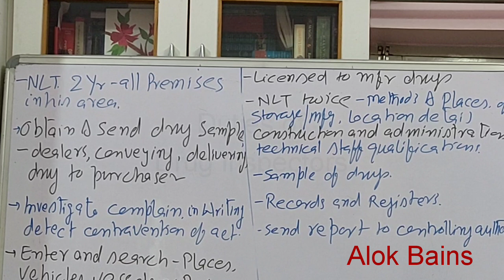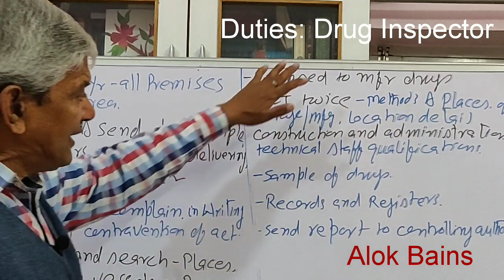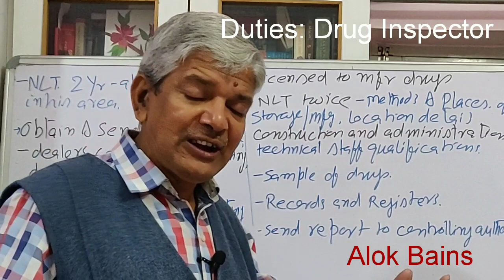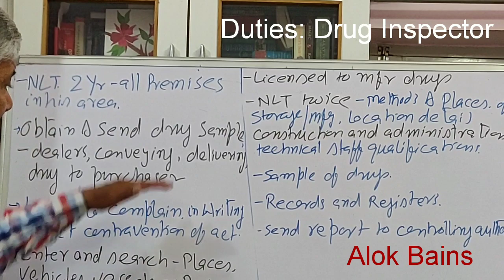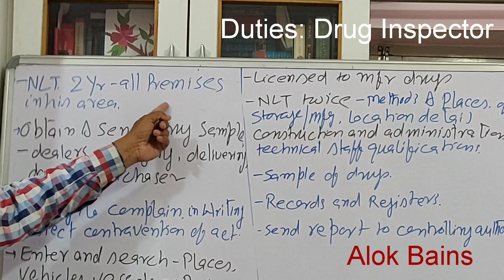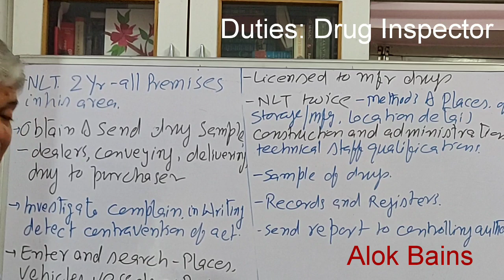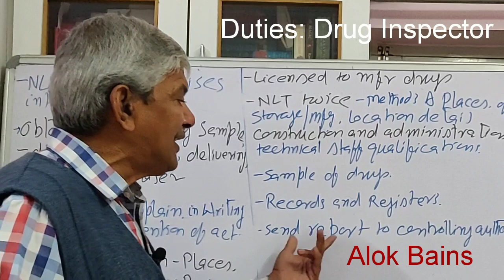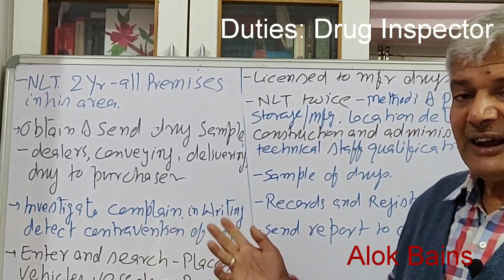Drug inspector duties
Drug inspector duties under drug and cosmetic act.
Drug inspectors play a vital role in ensuring the safety and efficacy of drugs and cosmetics available to the public. Their duties under the Drugs and Cosmetics Act (DCA) can be broadly categorized into ensuring compliance and taking action against violations.
drug inspector duties to manufacture of drug. Drug inspectors duties to sale of drug under drug and cosmetic act and rules.
Ensuring Compliance:

Inspections: Drug inspectors conduct regular inspections of premises involved in the manufacturing, sale, storage, and distribution of drugs and cosmetics. This ensures adherence to licensing conditions and good manufacturing practices.
Licensing:  They verify that licenses are obtained and renewed as required by the Act for activities related to drugs and cosmetics.
Sampling and Testing: If an inspector suspects a violation, they have the authority to collect samples of drugs or cosmetics for testing in government laboratories.
Record Keeping:  Inspectors ensure that proper records are maintained by manufacturers, distributors, and retailers as per the Act's guidelines.

Taking Action Against Violations:

Investigating Complaints:  Drug inspectors investigate complaints received from consumers, healthcare professionals, or through their own inspections.
Prosecution: In cases of non-compliance or violations of the Act, they can initiate legal proceedings against the offenders.
Confiscation: They have the authority to seize and confiscate drugs or cosmetics found to be adulterated, spurious, or manufactured/sold without proper licenses.
Additionally, Drug inspectors may also:

Provide education and guidance to manufacturers, distributors, and retailers on the regulations and best practices related to drugs and cosmetics.
Liaise with other regulatory bodies to ensure coordinated efforts in safeguarding public health.

By performing these duties, drug inspectors play a critical role in upholding the quality and safety standards mandated by the Drugs and Cosmetics Act, ultimately protecting consumers from the risks of harmful or ineffective drugs and cosmetics.
pharmaceutical Law and Ethics.
Pharmaceutical jurisprudence lecture in hindi.  Drug and cosmetic act 1940 in hindi. DrugInspectorDuties, DrugInspectorSaleofDrug DrugInspectotManufcturing, DrugAndCosmeticAct.